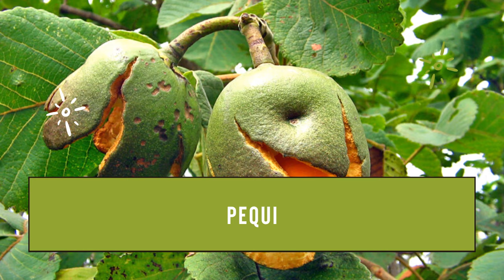Fruits That Start With P | Which Foods Begin with the Letter P | Healthier Step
In this video, I share with you  fruits that start with P
Favorite Healthy Recipes To Start You On Your Journey To Better Health

Here come some foods that start with the letter P: papayas, passion fruit, pawpaw, peach, persimmon, pitaya, potatoes, plantains, pineapples, peppers, pickles, pears.
What other foods can you think of?

If there’s something you want to see more of, let us know! Maybe you’d like a video all about our favorite hiking trails or maybe you want a Health tips video.

Fruits That Start With P | Which Foods Begin with the Letter P | Healthier Steps